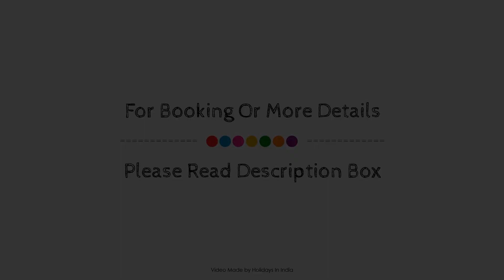Hotel Baba Deluxe, New Delhi and NCR, India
About Property:
Ideally located in the prime touristic area of Pahar Ganj, Hotel Baba Deluxe promises a relaxing and wonderful visit. The hotel offers guests a range of services and amenities designed to provide comfort and convenience. To be found at the hotel are 24-hour room service, free Wi-Fi in all rooms, facilities for disabled guests, Wi-Fi in public areas, car park. Some of the well-appointed guestrooms feature television LCD/plasma screen, separate living room, internet access – wireless, internet access – wireless (complimentary), non smoking rooms. The hotel offers various recreational opportunities. Hotel Baba Deluxe combines warm hospitality with a lovely ambiance to make your stay in New Delhi and NCR unforgettable.
Searching For
1. Hotel Baba Deluxe - New Delhi and NCR
2. Hotel Baba Deluxe - New Delhi and NCR Virtual Tour
3. Hotel Baba Deluxe - New Delhi and NCR Rooms
4. Hotel Baba Deluxe - New Delhi and NCR Amenities
5. Hotel Baba Deluxe - New Delhi and NCR Videos
6. Hotel Baba Deluxe - New Delhi and NCR Offers
7. Hotel Baba Deluxe - New Delhi and NCR Deals
Audio Credit:
Track Title: Blank Slate
Artist: VYEN